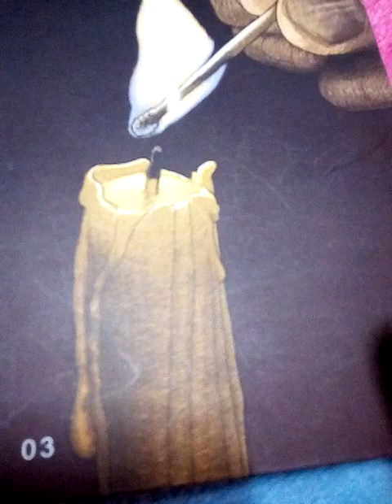ครอบครัวมิจฉาชีพนี้สร้างอาชญากรขึ้นมาเพราะปั้นแต่งเรื่อง อดข้าว6ปี มีพระพุทธเจ้าคนใหม่มาเกิดแล้ว